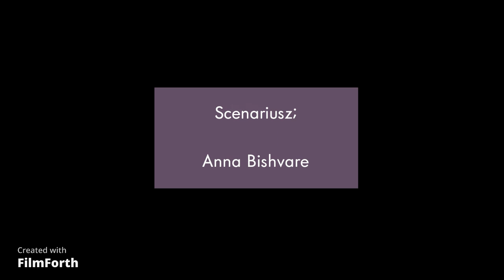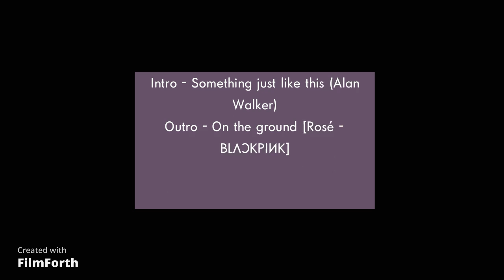Monster After High™ | Odc.21 {Czerwcowa Parodia cz.2} | Sezon I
~ 안녕 ~
                                                                =/  \= Rozwiń =/  \=
| Oficjalny odcinek  21; sezonu I | (odcinek  21) |
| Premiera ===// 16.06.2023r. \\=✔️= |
| Data nagrania ===// czerwiec 2020r. \\=✔️= |

[Kilka słów o odcinku]:

E-MAIL - (służbowy)⤵
WATTPAD (=))⤵
- nYX_itty (Gitty Gomery)
Muzyka wykorzystana w filmie:
NAPISY
PL 🕒- POJAWIĄ SIĘ W NIEOKREŚLONYM CZASIE!
ENG  🕒- POJAWIĄ SIĘ W NIEOKREŚLONYM CZASIE!